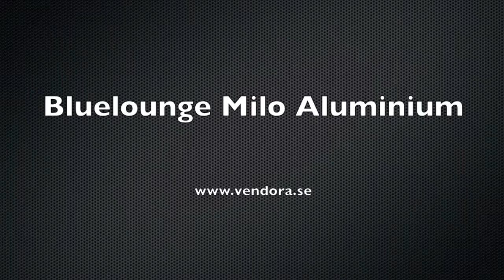Bluelounge Milo Aluminium - Vendora Nordic AB